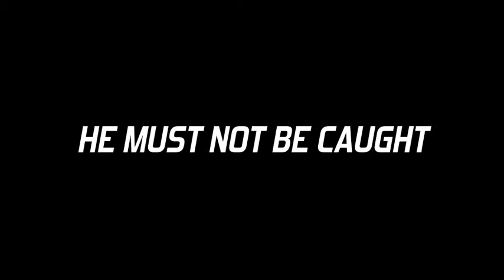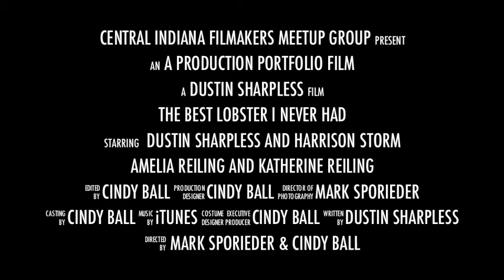The Best Lobster Trailer